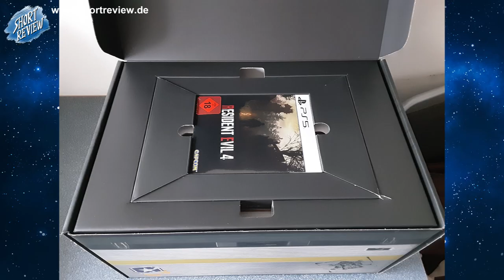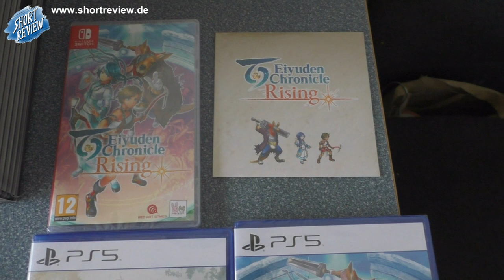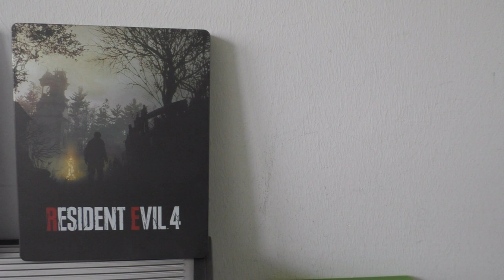Games PICK UP's April 2023 - (SHORTREVIEW Re-View)